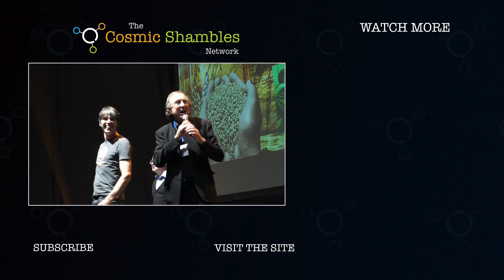Suze Kundu Speech - March for Science London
Dr Suze Kundu's, nanoscientist, speech as part of the rally in Westminster at the end of the march in London

The Cosmic Shambles Network is proud to be the official legacy partner of the March for Science.